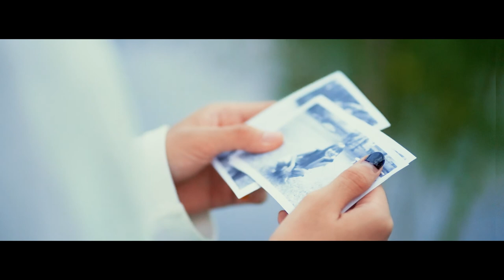สายน้ำไม่ไหลกลับ - มาช่า วัฒนพานิช (Unofficial MV)